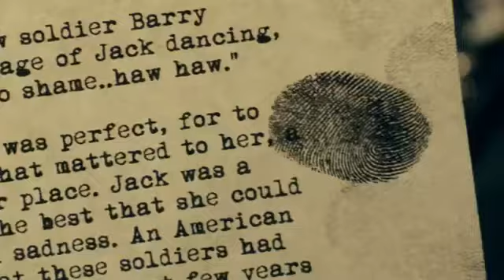The Words 2012 dardarkom